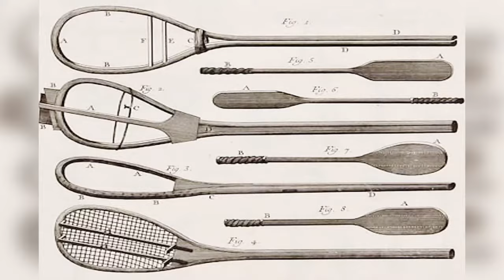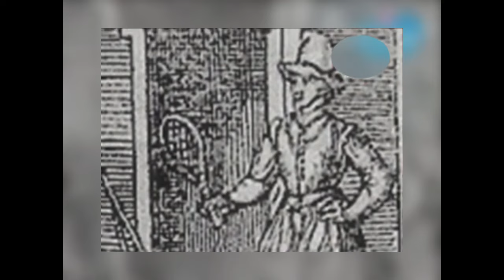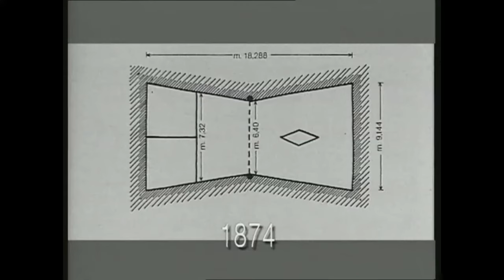L'HISTOIRE DU TENNIS | Game Set & Talk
Aujourd’hui, nouvelle rubrique sur la chaîne : "Le Tennis en 7 Leçons".
Le concept est simple : on vous apprend les bases du tennis sous tous ses aspects (histoire, regles, materiel, coups,. ) notamment pour ceux ou celles d'entre vous qui ne connaissent pas bien ce sport et voudraient l'apprivoiser un minimum ^
Pour ce premier épisode, Ben va parler des origines du tennis, de l'histoire d'un sport hérité de plusieurs siècles du fameux jeu de paume !